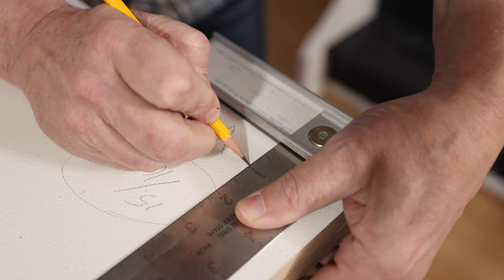Adding Dog Holes To Your WorkBench I 4K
Adding Dog Holes to your workbench.  How to add dog holes to your workbench, using a homemade Jig.  Easy, cheap and accurate Bench Dogs.  Drilling a series of Bench dogs adding to the clamping capacity and increasing the functionality or your work bench.  This pretty simple upgrade and inexpensive DIY uses a homemade jig to layout 3/4 inch dog holes, and a drilling guide to help with accuracy.  Not exactly an MFT table but my plan is to use bench cookies and risers to cut, sand or finish on this particular Work Bench.  But Also giving me more options when it comes to clamping work pieces.

Products and Tools appearing in this video:

Eclipse Quick Release Woodworking Vise
DEWALT 3/4-Inch Spade Drill Bit
DEWALT Spade Bits, 6-Piece Set
WEN 4208T 8-Inch Benchtop Drill Press
Kreg Clamp with Automaxx, 6 Inch
DEWALT 20V Cordless Trim Router (DCW600B)
3M Peltor X3A Ear Muffs
DOZAWA Workbench Caster kit 700 LBS Capacity